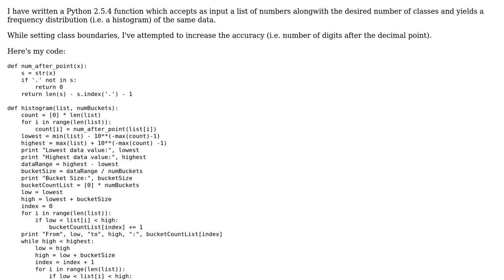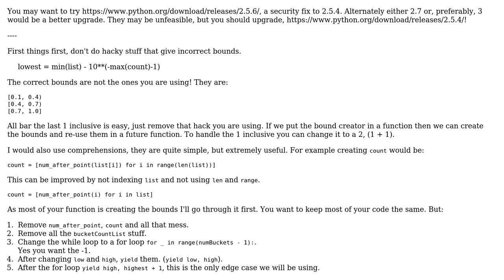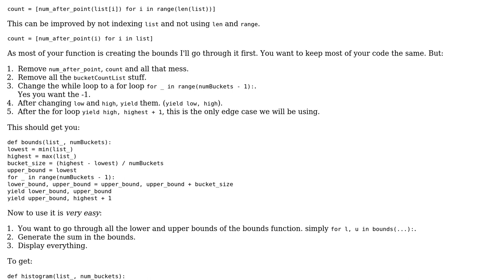Code Review: A piece of Python code to compute a frequency table of a list of values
With thanks & praise to God, and with thanks to the many people who have made this project possible! | Content (except music & images) licensed under CC BY-SA | Music | Images & others | With thanks to user Saaqib Mahmood user Peilonrayz and the Stack Exchange Network Trademarks are property of their respective owners. You are responsible for your own actions.